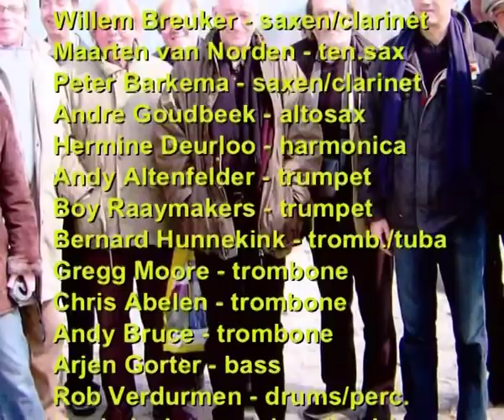2005 30 Years of History - Willem Breuker Kollektief